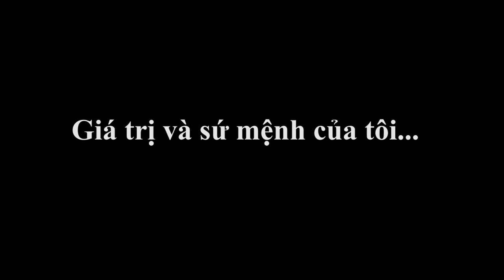Phạm Minh Tuấn - Sứ mệnh và giá trị của tôi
Đây là video nói lên sứ mệnh và giá trị của bản thân tôi và đây cũng là một cách để tôi tập luyện bản thân mình mạnh dạng trước ống kính hơn